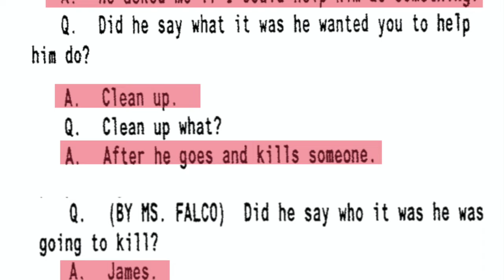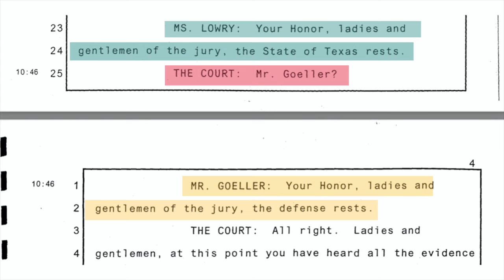Ivan Cantu Case Summary (Short Version)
Ivan Cantu is scheduled to be executed in Texas on February 28th 2024.  In this brief 4 minute summary, some of the most compelling problems with Ivan's conviction are presented.